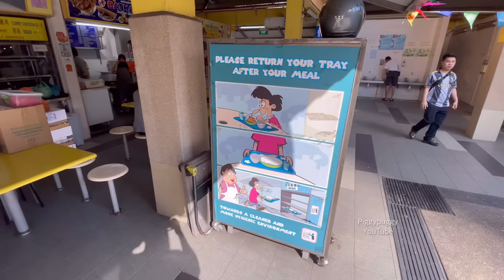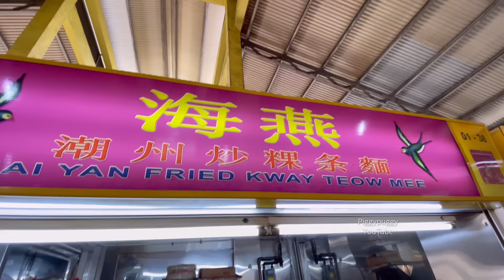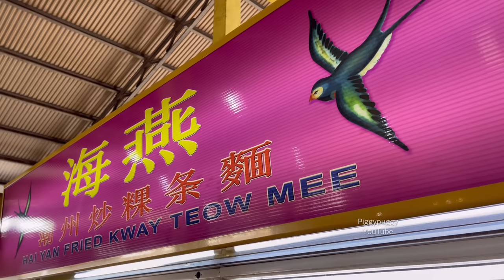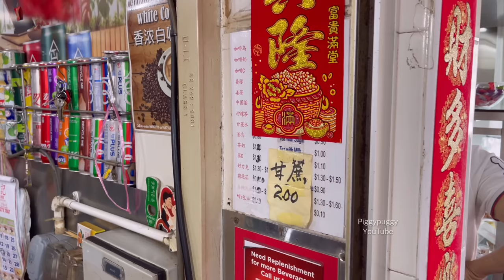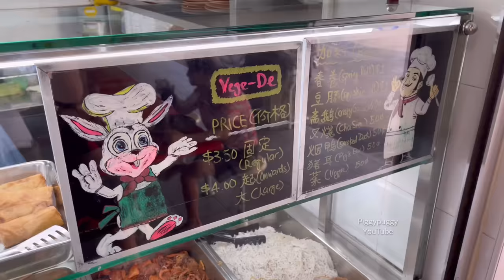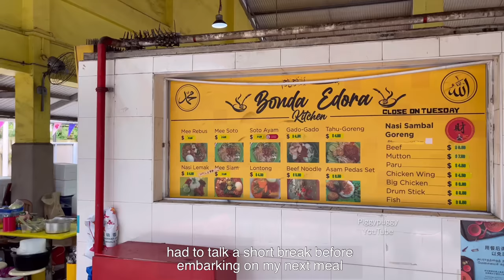SINGAPORES BEST CHAR KWAY TEOW - TELOK BLANGAH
BEST CHAR KWAY TEOW IN SINGAPORE

About piggypuggy channel:
this channel PIGGYPUGGY is bringing you all about:

food channels that piggypuggy
Watches sometimes:
Mark Weins
Best ever food review show
gorden Ramsey
Uncle Roger
dancingbacons
Insider food
food Ranger
Guga Foods
Luke Martin